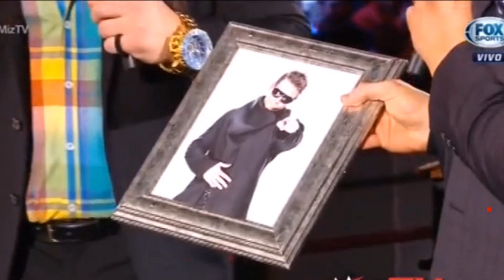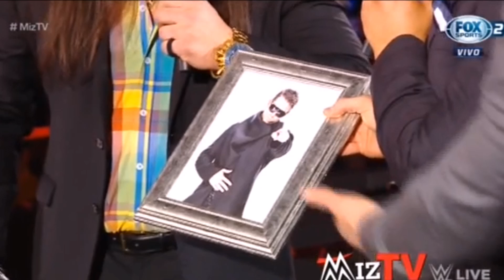BEM-VINDO DE VOLTA